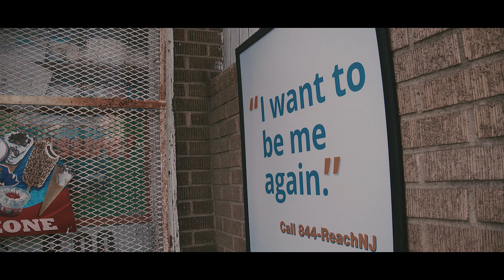$uper Drug$ ft Bamm- 4k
Directed by @chionpress for Tr3ndal Worldwide LLc